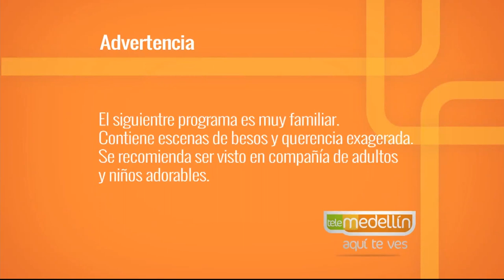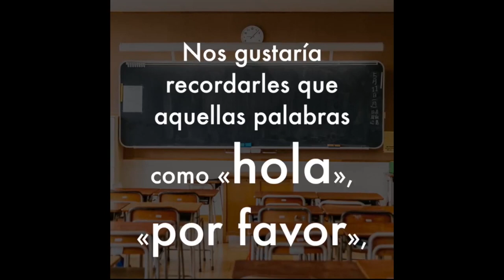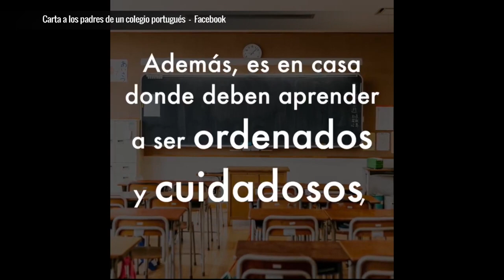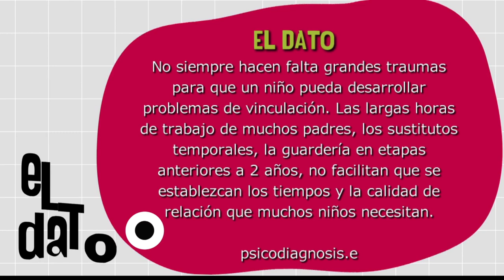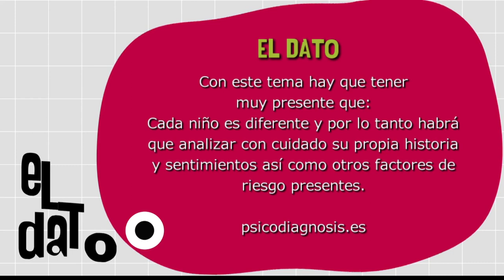Síndrome del abandono en niños [Paso A Paso TV] Telemedellín